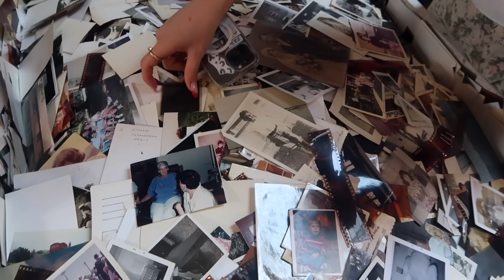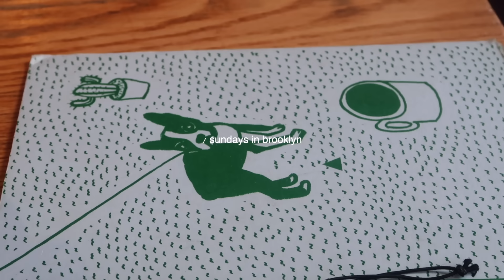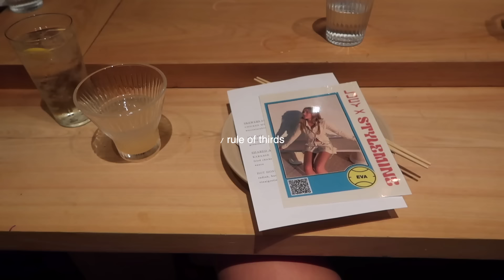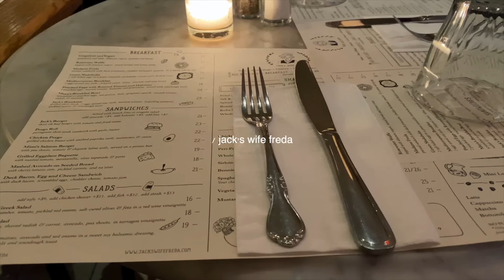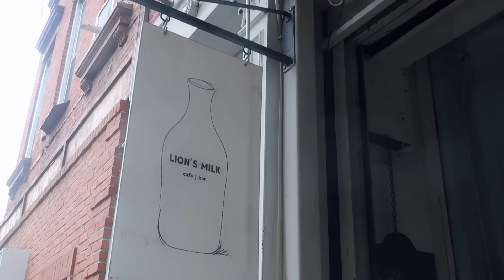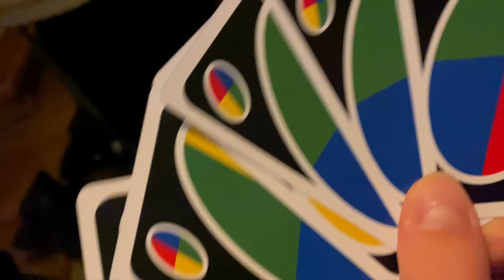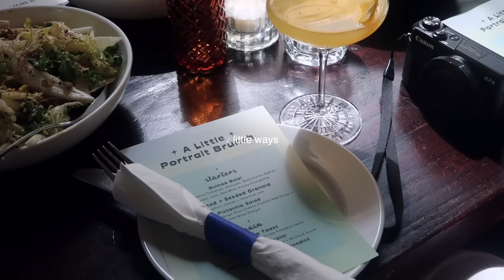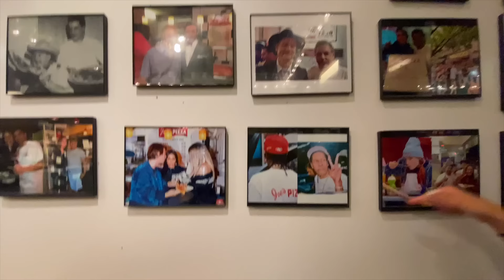a week in nyc | new friends, great food & fun parties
🌟 depop : @evameloche

find all my favourite spots & hidden gems from everywhere i've traveled on my Step

back in nyc with my fave people!!! this was the best week. super chatty vlog, lots of dressing up, fun outings, food & friends. hope you enjoy x

- coin toss
- i should let go
- coffee stains
- movin' on up
- 1 way